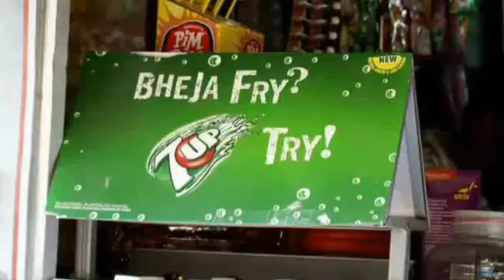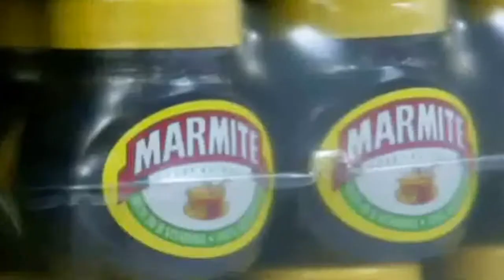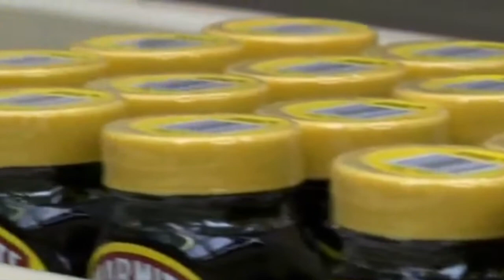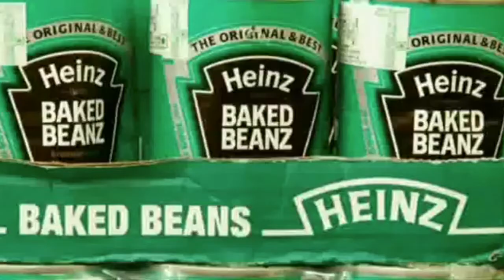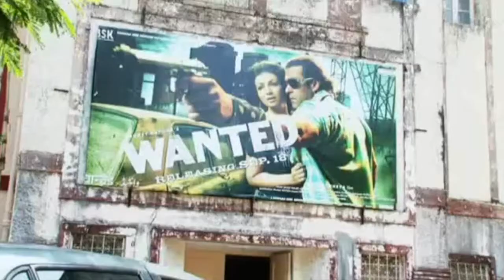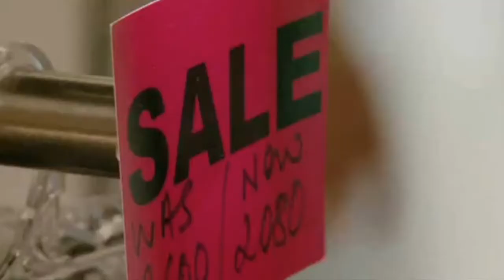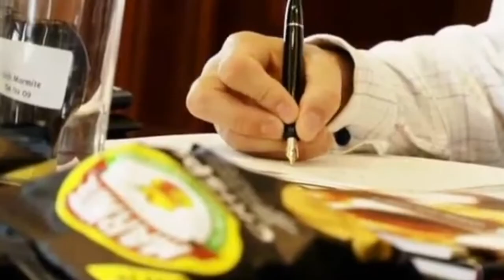Case study: Marmite in India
BBC -  The Open University Documentary, series called Theo's Adventure Capitalists recorded 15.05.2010. This video explain all the market research analysis and strategies made by Unilever  to  enter  in India. With cultural ties going back centuries, India and Britain have many things in common. But is doing business one of them? Or are we worlds apart?